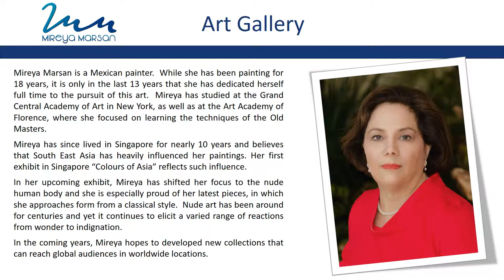Classic Painting by Mireya Marsan Art Gallery